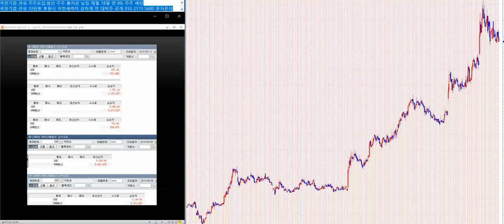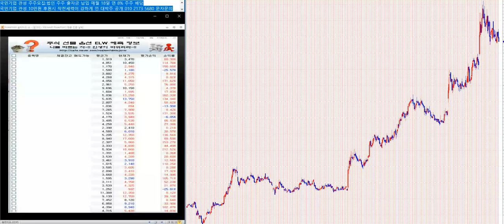작전세력이 강하게 낀 대박주식시리즈 15탄 687% 수익중/ 아직 추가 반등 더 온다 바닥 매수자는 꼭지 목표가까지 강력 홀딩하라.